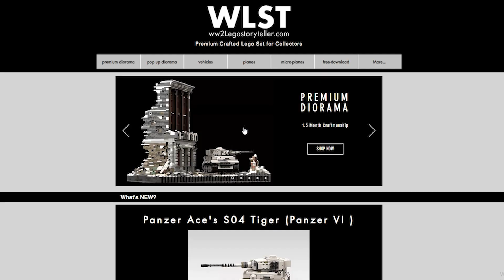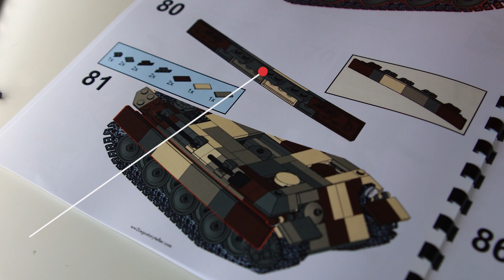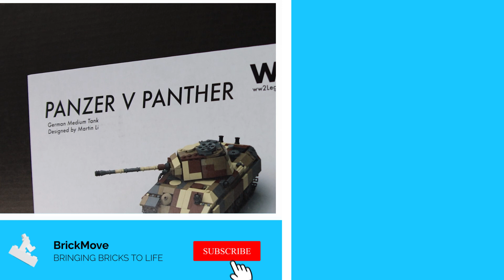LEGO Custom Panther Panzer Review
Bei einer Animation über den zweiten Weltkrieg darf natürlich einer der wichtigsten und bekanntesten Panzer der Deutschen nicht fehlen. Wie ihr im Titel wahrscheinlich schon gelesen habt, meine ich damit den Panther bzw. Panzerkampfwagen V. Dieses spezielle Set habe ich bei dem Online Shop ww2legostoryteller.com erworben.

In diesem Review erfahrt ihr also meine Meinung zu dem LEGO custom Panther von ww2legostoryteller.com

▬Mein Equipment▬▬

Ich distanziere mich von jeglichem rechten Gedankengut!
Mein Content darf nicht als verherlichend oder glorifizierend angesehen werden, sondern dient ausschließlich der Aufklärung und Unterhaltung. Alle rassistischen oder andersweitig verletzenden Kommentare werden umgehend gelöscht und gemeldet!